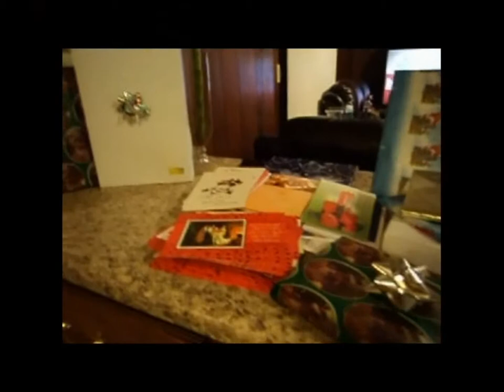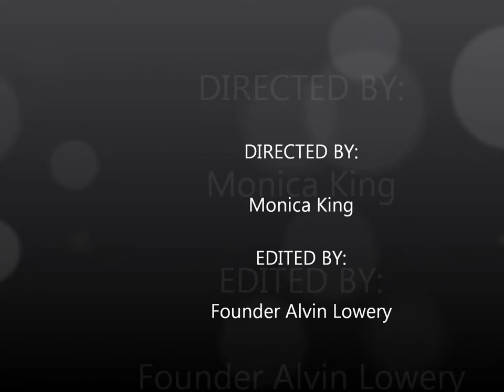*Christmas Preparation 2010*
Wraping Gifts for the Christmas Project 2010